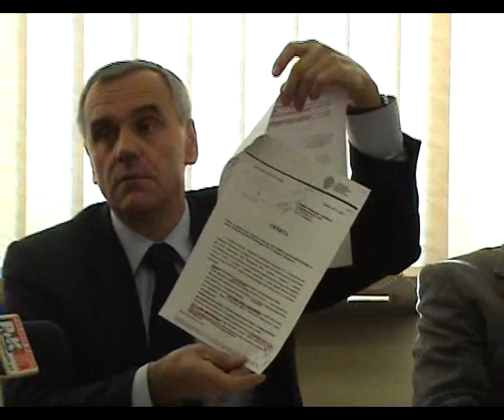Drzewiecki odpowiada na zarzuty speckomisji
13 października 2010